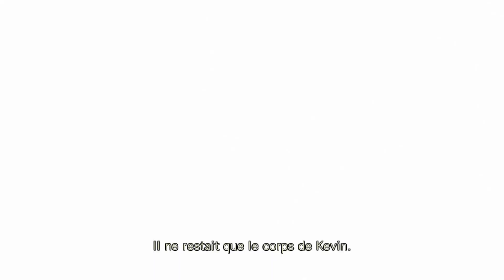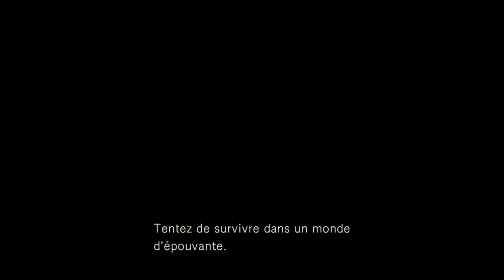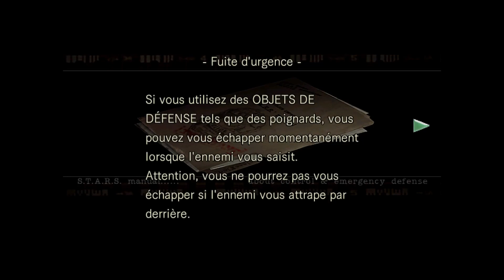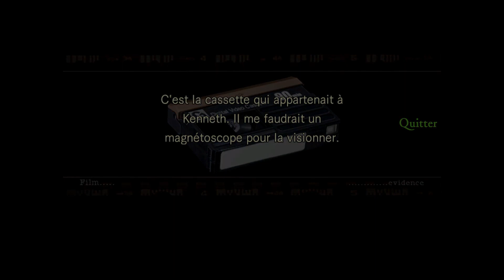Resident Evil - Le manoir de ma vie !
Resident Evil "Rebirth", sorti en 2002 sur Game Cube, reste pour moi l'exemple même du remake parfait...Et demeure pour moi, à ce jour, le meilleur jeu auquel j'ai joué de toute ma vie de gamer.
En quelques minutes, je tente de vous expliquer pourquoi.
Maniabilité archaïque, angles de caméra fixes...Retour à Racoon Forest, dans le manoir Spencer, là ou tout à commencé.